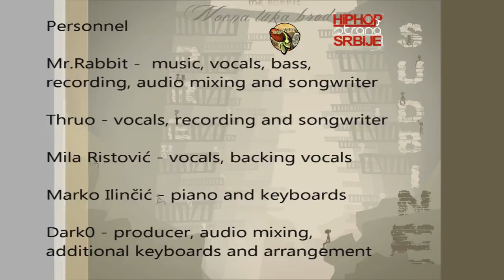Mr.Rabbit feat. Mila & Thruo - Pre Sudbine // Prod. by Dark0 //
Year: 2012

Credits & personnel

Recording

Recorded at: ''Mars Studio'' in Valjevo

Personnel

Aleksandar Danilović - music, vocals, bass, recording, audio mixing and songwriter
Nikola Stamenković Thruo - vocals, recording and songwriter
Mila Ristović - vocals, backing vocals
Marko Ilinčić - piano and keyboards
Dark0 (Tremendum) - producer, audio mixing and additional keyboards and arrangment

Photograph

Photo by: Boris Jovanović

Lyrics:

[Mr.Rabbit]
Tužno lice! Prolazi gradom, na čelu upitnik.
Ubiti sunce? Čuvati srce? Kad list progovori,
Prozbori stari govornik, govori reči olovci,
Olovka kuje redove - pljusak mi misli odnosi.
Pa kiša, prekida me dok pišem.
Ipak, ko je krivac? To piše priča. A ja klinac,
K'o iz filma. I to crno-belog filma.
Sve je sivo - isti ljudi mrze se zbog bledih slika.
Iz profila gledam život - svakog dana iste nedaće.
Sumorni pogled - pod šeširom zivot nestaje.
A kapa duboka, široka, prekriva poglede,
Pogle' one srećnike, zeca iz šešira odneše.
Ja sam stojim! Na sredini brojim osmehe.
U podsvesti svestan da svaki osmeh stoji pokošen.
Al' slaba je vajda od tog praznog zanata.
Danas ugledah jedan, a juče kutija  prazna.
Više ima problema kad nema sreće i smeha,
Tad seta postaje jedna, a trema postaje smerna.
Stena ostaje stena, dok srce postaje sena.
Gledam, vera se sprema da ode i da se preda.
Ipak raja je spremna i verna. Kada dođe žetva,
Svako žanje šta je sej'o - nekom sreća nekom seta,
Punom svetu caša svega i život bedan!
Večno cekam lika sretna, jerbo drugi predlog nemam.
A želim da pevam i čekam te srećan!
U noćnoj luci brodova - život je večan!
Za mene jedan, u priči sa sretnim krajem!
Bez suze na licu ponosan idem odavde.

[Mila]
Promislim pre nego napustim sve,
Jer nemam razloga otići pre sudbine.
Probleme sve ću da rešim k'o pre!
Uz prave ljude i veru je sigurnije!

[Thruo]
Niko nije bio tu da moli se za mene!
Da obriše mi suze, da me podigne sa zemlje.
Potišteno sedim i pominjem to vreme.
Moram da promenim svet i evo počinjem od sebe!
Sve one ružne stvari pred očima mi blede,
Nema više hrpe malera da pokida mi nerve.
Trčim svako veče, pa imam više snage,
Jurim da se snađem brate, kroz ove sive zgrade.
Udahnem vazduh, jer sam ostavio cigare!
Životna pravila su pokvarila igrače.
Morao sam da se ubedim da život nije sranje.
Mudro ćutim, necu da mi vide rane.
Još od Ane, ja idem dalje,
Ne smem ni na tren da stanem, pošto život gazi slabe!
Znam ko šta nosi, moram da pratim karte.
Suočen sam s tim da malo njih kapira me.
Nekada davno sam i ja znao za bolje,
Ali vremenom pao sam dole,
Dan bio je kratak jer sam spav'o do podne,
Hiljadu nju foldera, ne znam kako da počnem
Da sređujem! Al' verujem,
Da može da se sredi, i da bude sve u redu, jer...
Pogledam, novi dan je,
Jutro je, 8, a ne 12.